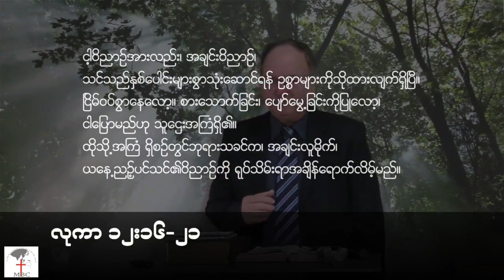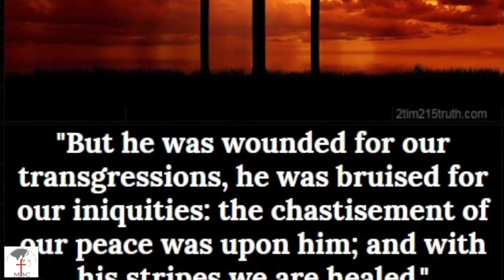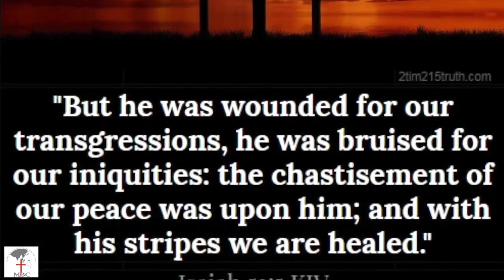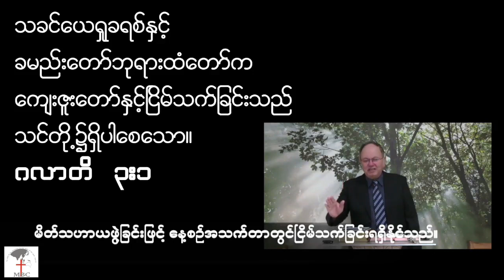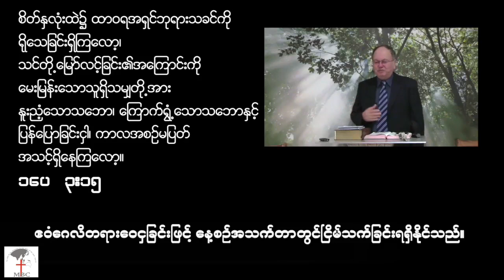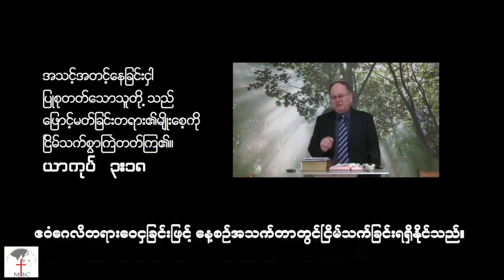| Ps Zaw Win | 14 June 2020 // ကပ်ဆိုးရောၐါနှင့် ငြိမ်သက်ခြင်း ၂ //